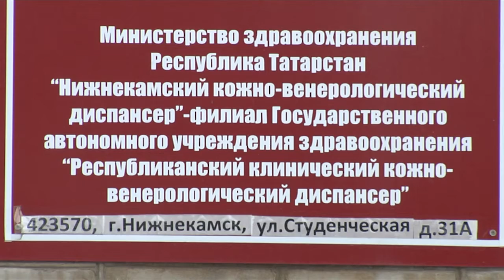Каждый 47-й татарстанец болен раком - телеканал Нефтехим (Нижнекамск)